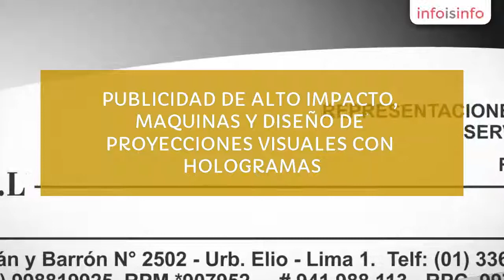Agencia publicidad en Lima - REPCOMD E.I.R.L. HOLOGRAMAS PERU - InfoIsInfo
REPCOMD E.I.R.L. HOLOGRAMAS PERU, Agencia publicidad en Lima. Más Información

PUBLICIDAD DE ALTO IMPACTO, MAQUINAS Y DISEÑO DE PROYECCIONES VISUALES CON HOLOGRAMAS.

PROYECCIONES VISUALES HOLOGRAFICAS.

VIDEO MAPPING.

REALIDAD AUMENTADA.

PIRAMIDE HOLOGRAFICA.

PANTALLA A VAPOR.

LAMINAS HOLOGRAFICAS.

DISEÑO Y REALIZACION DE VIDEOS Y ANIMACIONES 3D